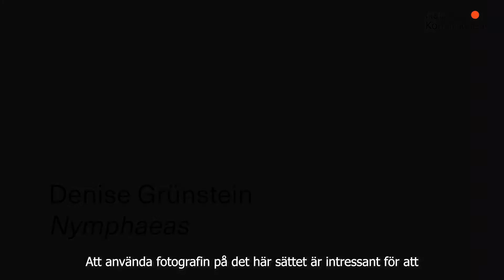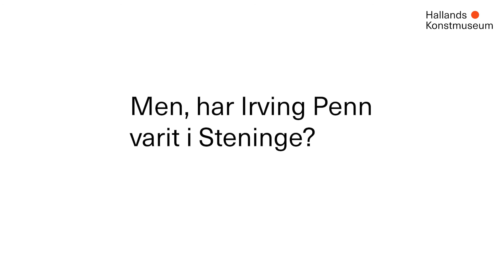Modets fotografi - invigningsfilm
Tre fotografer och tre unika, konstnärliga insatser som på olika sätt förhåller sig till mode. Malin Griffiths färgstarka fotografier utforskar frågor om identitet, medan Denise Grünsteins suggestiva världar uppvisar referenser till modets alltmer utvidgade estetik. Irving Penns modernistiska och formstarka verk är välkända, men utställningen rymmer också berättelsen om Penns besök i Steninge, Halmstad.